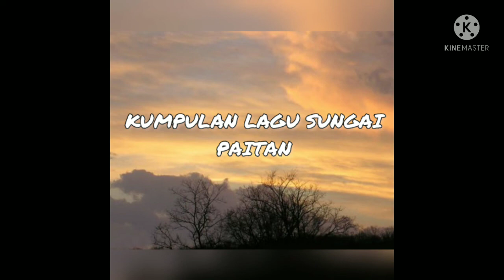Lagu Sungai Paitan